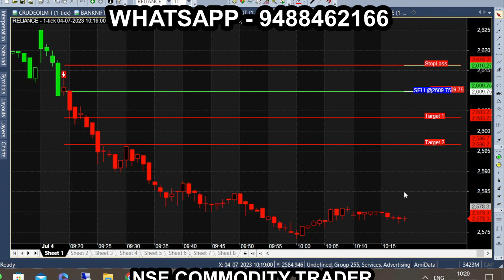9.45 to 9.59 15 Minute Candles Breakout Tips| Reliance Stock Analysis| 100 Point tip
Get 10% to 20% returns in Share market, high return products in intraday trading.